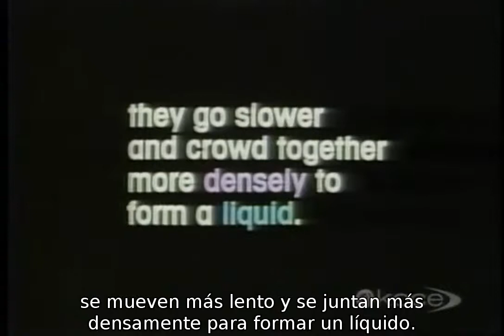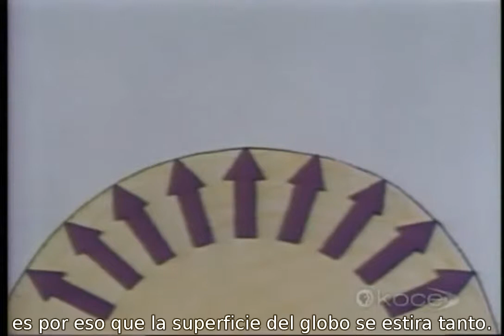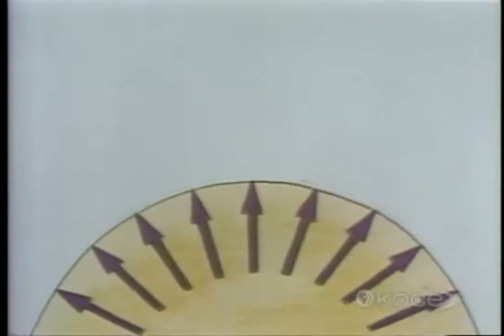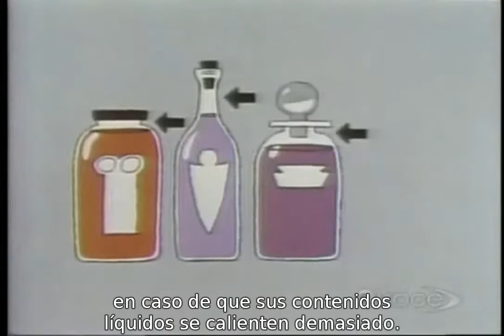19 Expansión y Contracción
Expansión y  Contracción en Gases, Sólidos y Líquidos
Física
Movimiento Molecular.
Temperatura.
Cambios de Estado.
Líquidos Embotellados
Física